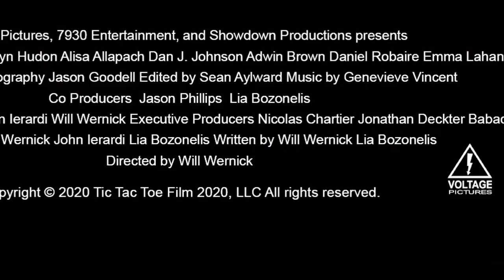Safer at Home | Official Trailer | 2021 | A Drama Thriller Movie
Drama | Thriller

Cast : Jocelyn Hudon, Emma Lahana, Alisa Allapach, Adwin Brown and Dan J. Johnson

Director : Will Wernick

Plot : Two years into the pandemic, a group of friends throw an online party with a night of games, drinking and drugs. After taking an ecstasy pill, things go terribly wrong and the safety of their home becomes more terrifying than the raging chaos outside...